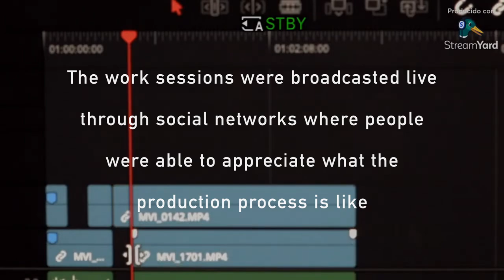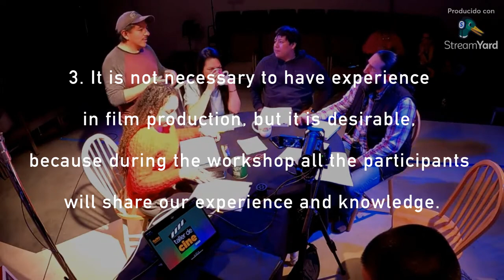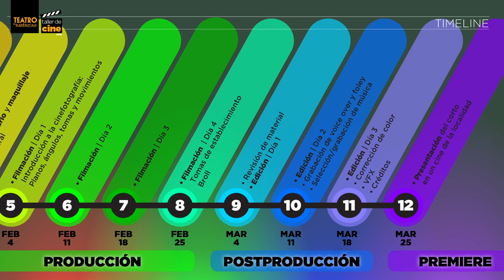2023 Teatro de las Américas Film Workshop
Teatro de las Américas Film Workshop is a cooperative project in Spanish to make a fiction short film.

We streamed live sessions to show the public the production process in real time in a mixture of tutorial, behind the scenes, live streaming, documentary and reality show.

The 2023 Teatro de las Américas Film Workshop took place from January 7 to March 25, 2023. During 12 sessions, the participants worked on the creation of a fictional short film called Nuri.

The script was written cooperatively and we are currently working on the final edit.
Our film lasts 30 minutes and it is spoken in Spanish with English subtitles.

The work sessions were broadcasted live through social networks where people were able to appreciate what the production process is like.

From pre-production to post-production, the audience (online and in person) witnessed the presentation of character proposals, presentation of ideas for the script and its discussion, agreements and disagreements, rehearsals, problems and solutions, behind-the-scenes technical details, wardrobe and make-up tests and filming in real time.

The 2023 Teatro de las Américas Film Workshop participants are: Juliana Acosta, Alina Ceñal, Gladys Ramos, Manuel Rodríguez, Miguel Guzmán, Fernando Rodríguez and Luisa Arzate.

The Workshop was coordinated by Saúl Escobedo and it will be premiered on a big screen
in an Oxnard cinema this summer.